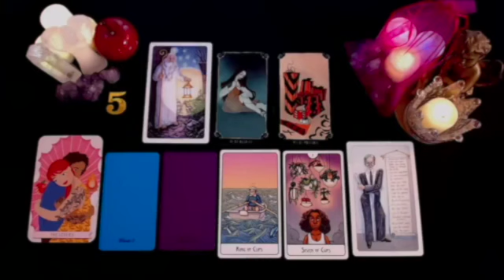SCORPIO❗️AN EXCUSE TO CONTACT YOU 😱🤯 SH!!T IS ABOUT TO GO DOWN 🤯 JULY 2024 TAROT LOVE READING